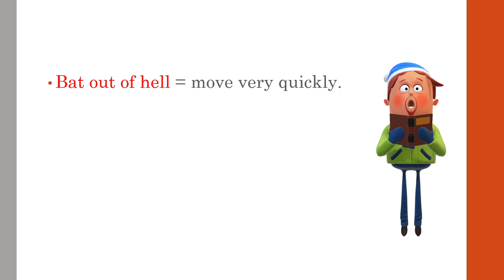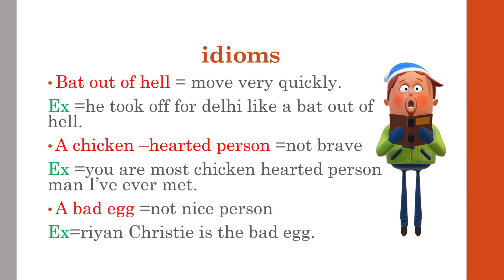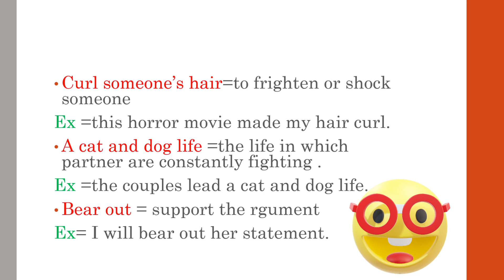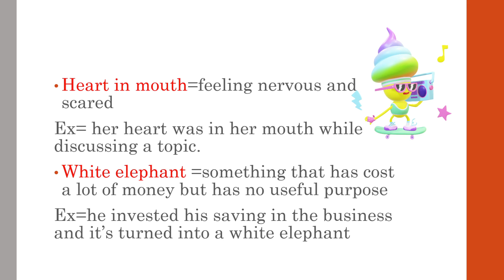1O BASIC IDIOMS ||अब इंगलिश सीखना और भी आसान ||ENGLISH PRACTICE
LEARN AND SHINE.
10 IDIOMS.
 USE IN DAILY CONVERSATION .